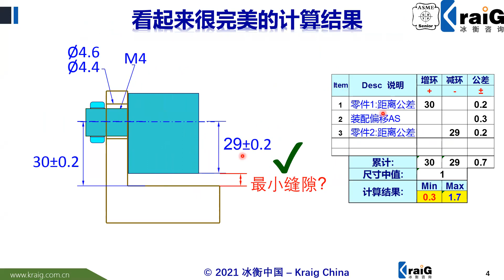为什么尺寸链计算结果合格却无法装配？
GD&T Tolerance Stack-up - 尺寸链计算和公差叠加
从“初学”到“精通”系列